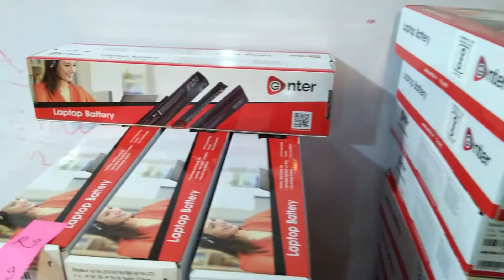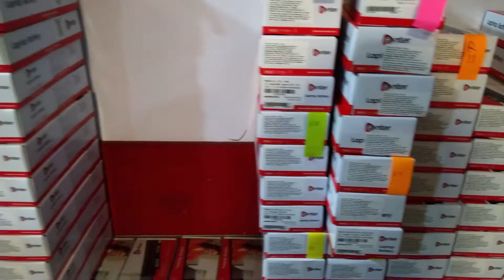Laptop Battery and Power Adaptor whole sale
Arun Sharma Data Recovery Specialist

*Get Data Back*
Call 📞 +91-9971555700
Address: 302, Bajaj House 3rd Floor 97, Nehru Place  New Delhi Pin:110019